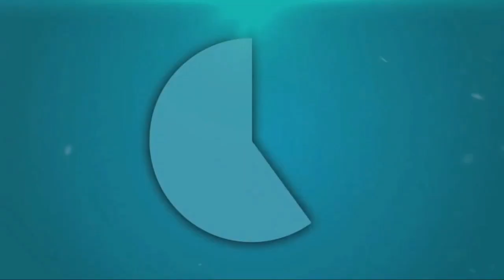Guns of boom Icebreaker Gameplay